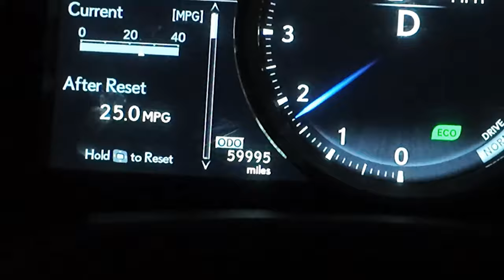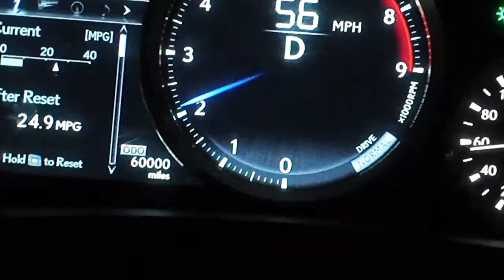2015 Subaru Legacy $30 Custom Exhaust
How to make a Custom Subaru Legacy Exhaust for $30